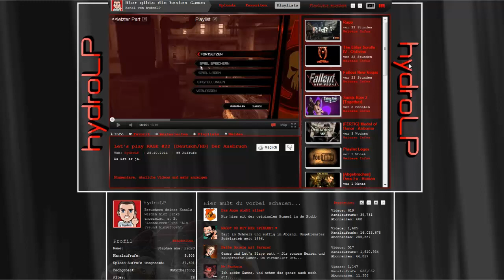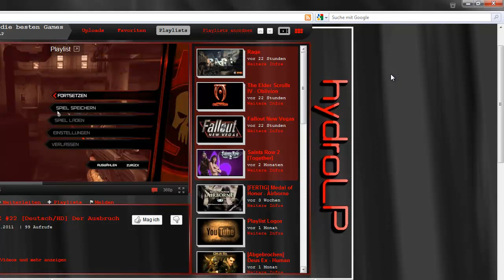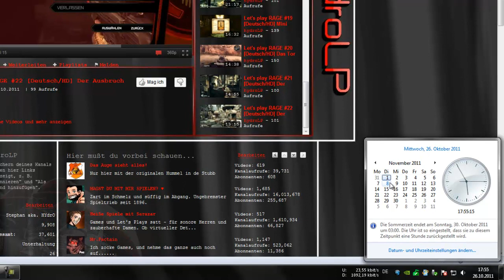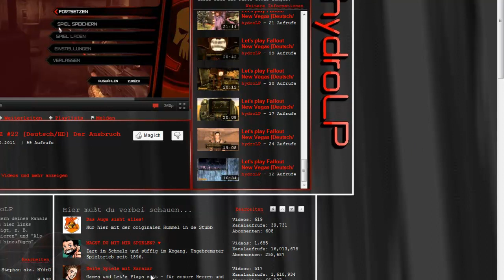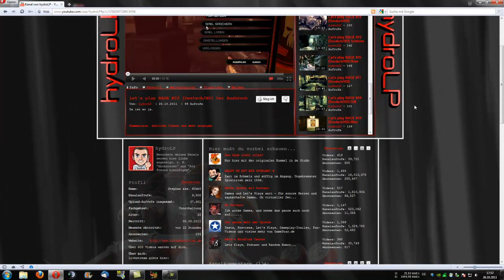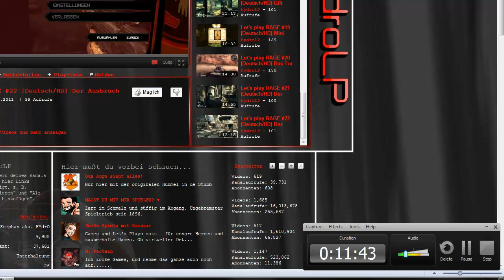Hydro's kleine Info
Einfach zuhören!